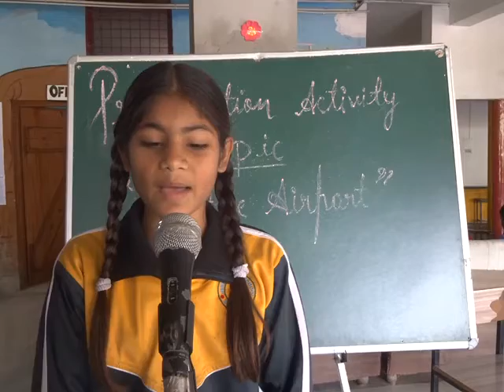Nandini Mishra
To provide participants with the practical skills and knowledge necessary to express themselves clearly, with confidence and power, in a variety of speaking situations.

Students will be taught presentation techniques; how to plan and structure an effective presentation; how to develop ideas; effective delivery methods; and how to overcome anxiety, fear and nervousness when making a presentation.
Student are taught presentation techniques; how to plan and structure an effective presentation; how to develop ideas; effective delivery methods; and how to overcome anxiety, fear and nervousness when making a presentation.
Students of class Vth performed their presentation on the topic "At the Airport".